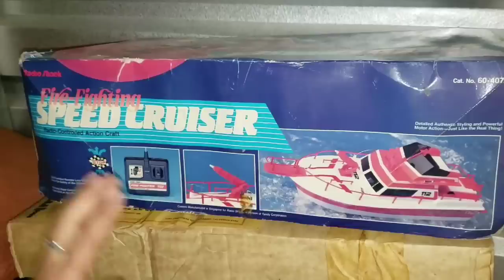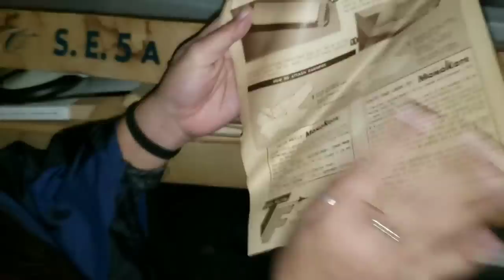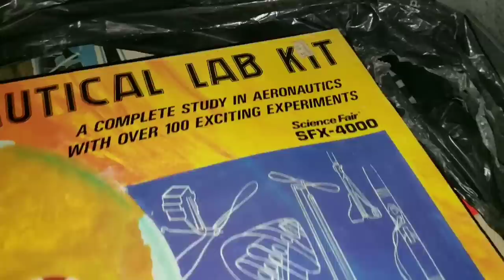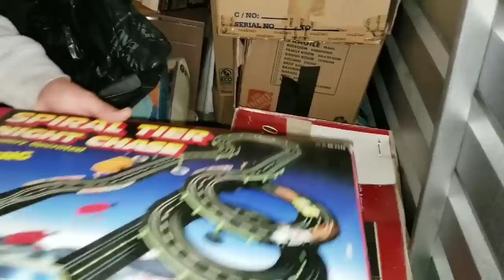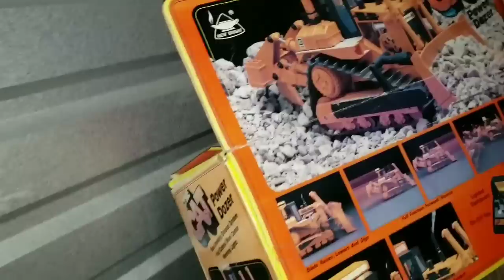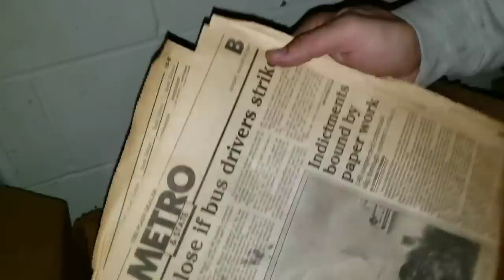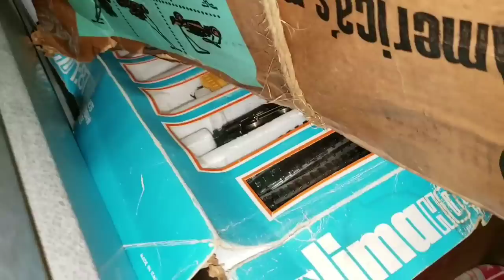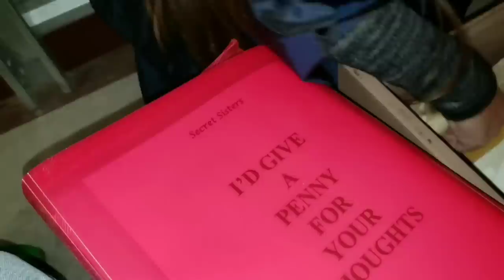FINALLY GETTING MARRIED I Bought Abandoned Storage Unit Locker / Opening Mystery Boxes Storage Wars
PUBLISHED ON:

11.1.19
Jeremy & George purchase an abandoned storage unit online as a special surprise for Manny the Mannequin! It's cuffing season for humans and mannequins alike!